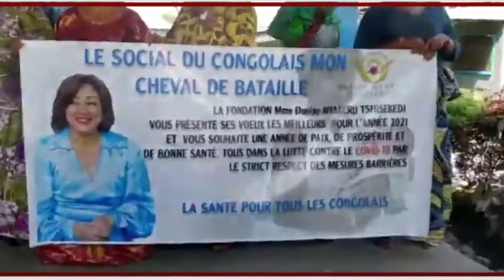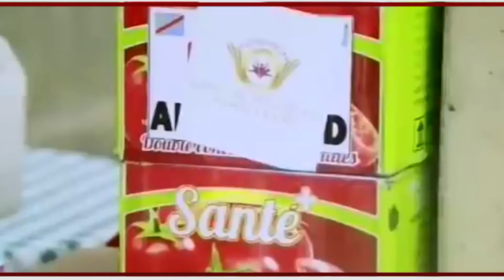NGOYA JAZZ CHANTE MAMAN DENISE NYAKERU TSHISEKEDI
Ngoya jazz chante pour la première d'amme